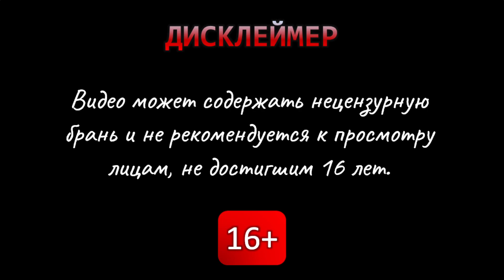Тьма 15. Лилит-пацифист в Храме - 20 Minutes Till Dawn #24